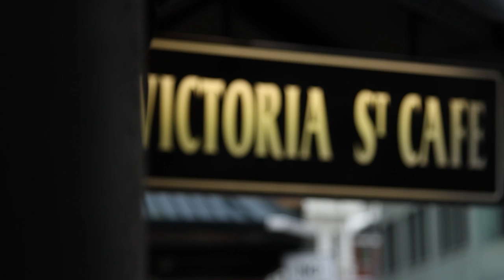Victoria Street Cafe Coffee Shop in Wellington serving Best Breakfast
Find the best Coffee Shop in Wellington. Victoria Street Cafe serves great Coffee, Baked Goods and Brunch menu. Located at 98 Victoria St, Wellington New Zealand 6011